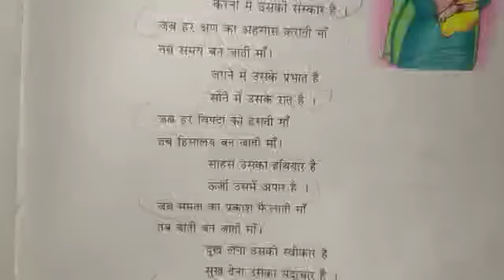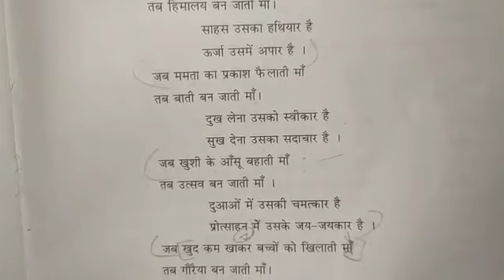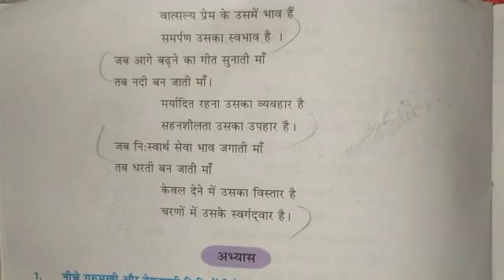Class 8th पाठ - 13 मां ( part -3)